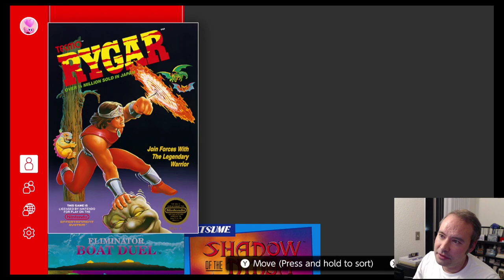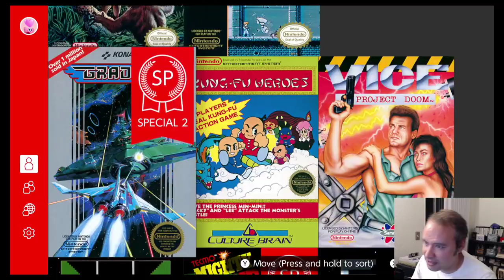Demon's Crest (SNES)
Here's another SNES classic I had totally overlooked, and now that I've played it, I'm *shocked* more people weren't into it! Demon's Crest is a remarkably open metroidvania-style adventure, even if it does get a bit hairy by the (true) end.